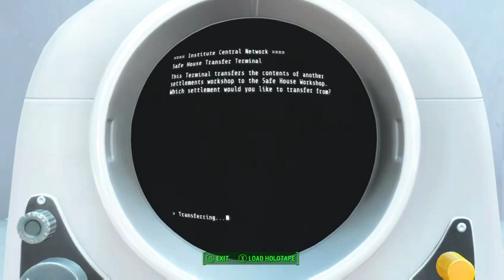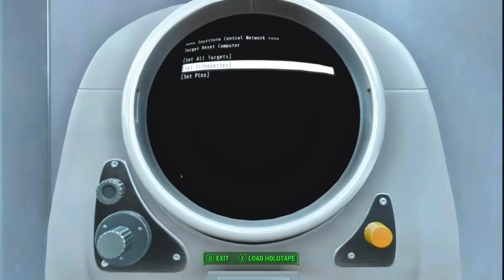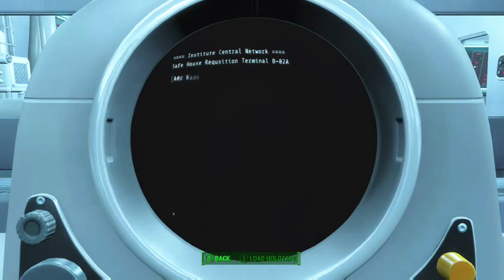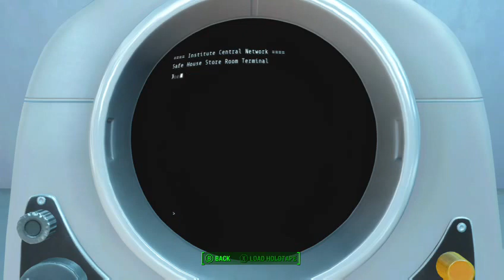Dogs and Homes (Fallout 4 XBox Mods Ep. 7)